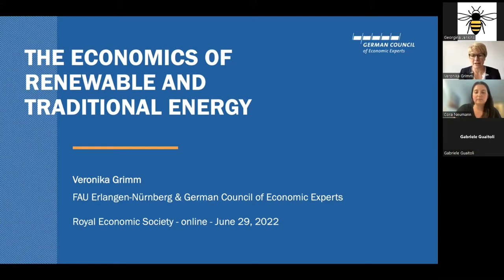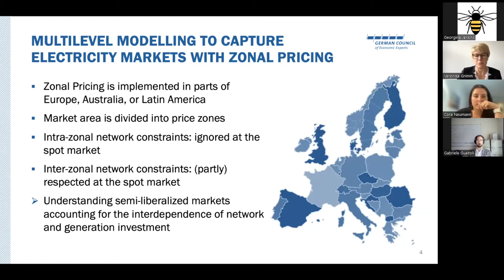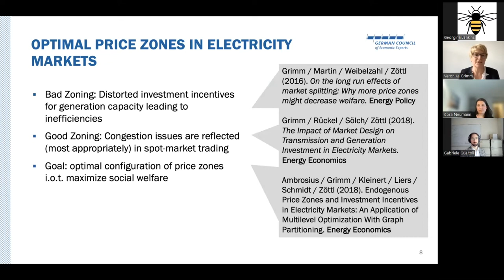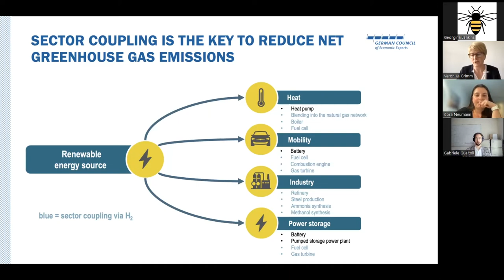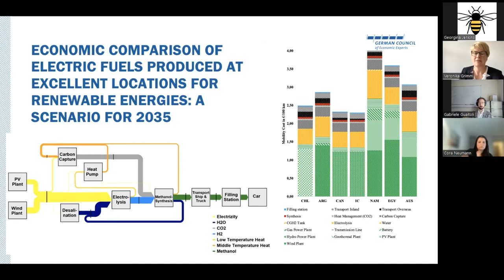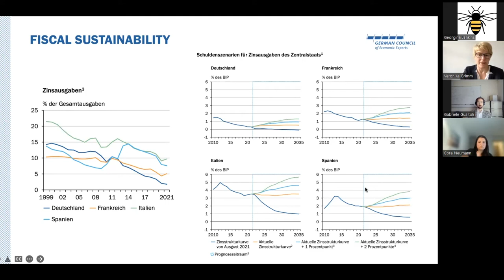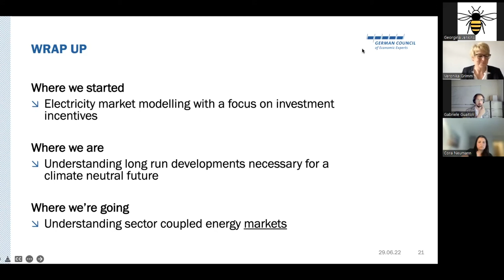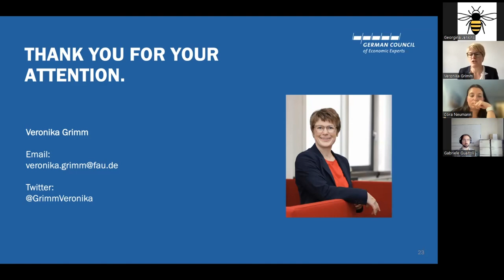RES Symposium 2022: The Economics of Renewable and Traditional Energy with Veronika Grimm